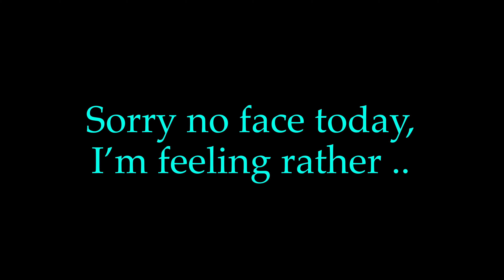Q&A Request // KETO EDITION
I kinda went and made some merch.

Hi, I’m Nacine! I love to share my thoughts, recipes, life, fails and triumphs.

Amazon Wish List: